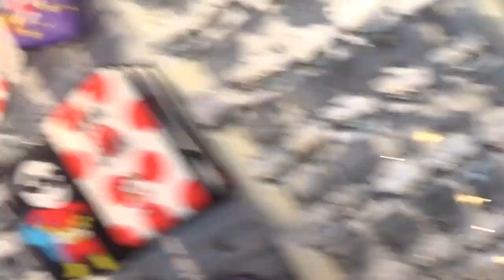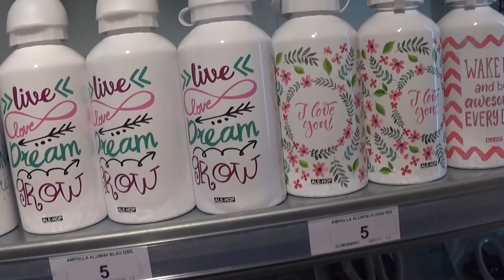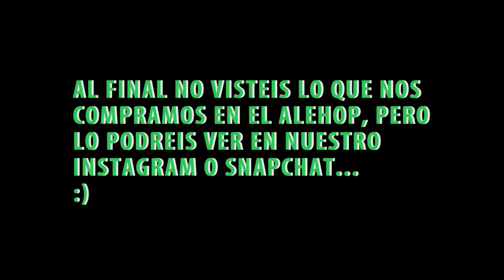UN DIA EN TARRAGONA! | BIkiniStyle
-ÁBREME-
Hoy os traemos un vlog por Tarragona, que lo hemos hecho con todo el amor del mundo... :)

¿Que material usais?

¿Con que programa editais?